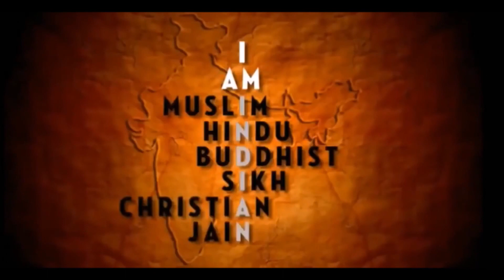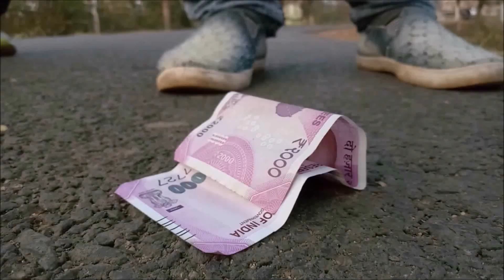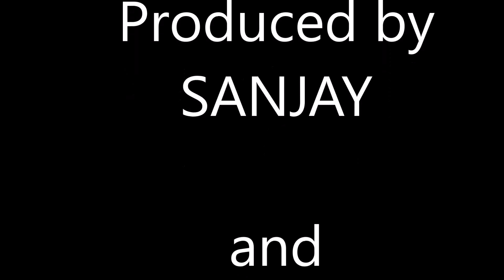Republic day special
Mann mein saari batein chipaye rakhna,

Agar kuch tumhe achha na lage to mann mein dabaye rakhna,

Kyunki hum bharat ke vaasi hai,

Waqute par hum dikha denge jamane ko,

Ki desh ko hum jaise jawan ko hai bachaye rakhna,

Jai Hind